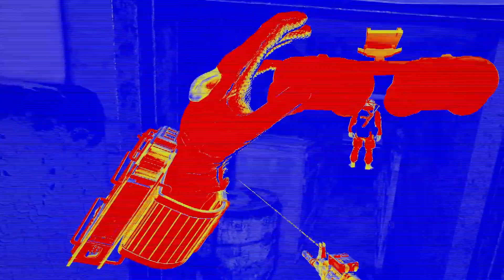Deeper into the bunker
Z.O.N.A Project X VR is a game about being a stalker. Take mission go to place survive return everything done in VR environment. Can we feel S.T.A.L.K.E.R in this production, kinda we have anomaly, mutants, bandits, shooting and looting yet do we have atmosferic places lets find out.